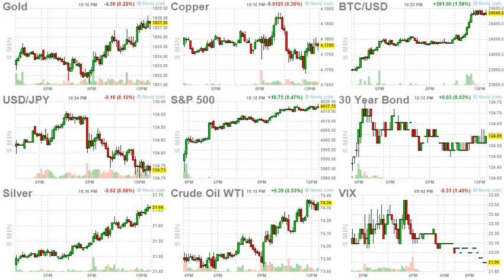ArrayD 20230222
1
00:00:00 -- 00:00:02
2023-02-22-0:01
Futures Rebound As Yields, Dollar Drop, Fed Minutes Loom

2
00:00:02 -- 00:00:04
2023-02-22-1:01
Study Finds People With Higher Cognitive Ability Care More About Free Speech Than Political Correctness

3
00:00:04 -- 00:00:06
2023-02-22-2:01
China Says Ready To "Join Forces With Russia" To "Defend National Interests" As Putin Confirms Xi Visit

4
00:00:06 -- 00:00:08
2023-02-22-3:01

5
00:00:08 -- 00:00:10
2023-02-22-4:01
This "Anti-Cathie Wood" Fund Manager Has Amassed $92 Billion AUM In Just Under 7 Years

6
00:00:10 -- 00:00:12
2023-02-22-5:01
Solid Demand For 5Y Treasuries: Near Record Indirects Despite Small Tail

7
00:00:12 -- 00:00:14
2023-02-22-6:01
FOMC Minutes Suggest Fed Fears Financial Conditions Decoupling, Warns Of Equity Valuations

8
00:00:14 -- 00:00:16
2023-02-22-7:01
Ron Paul: The Inflation & Tax Assault On The American People

9
00:00:16 -- 00:00:18
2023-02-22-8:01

10
00:00:18 -- 00:00:20
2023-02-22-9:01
Nvidia Soars 8% After Beating Earnings, Guiding Higher Than Expected

11
00:00:20 -- 00:00:22
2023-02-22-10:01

12
00:00:22 -- 00:00:24
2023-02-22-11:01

13
00:00:24 -- 00:00:26
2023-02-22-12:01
Israel, Saudi Arabia Hold Talks On Increasing Military Ties

14
00:00:26 -- 00:00:28
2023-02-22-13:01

15
00:00:28 -- 00:00:30
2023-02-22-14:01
Senator Accuses FAA Of Ignoring Potential Vaccine Dangers To Pilots

16
00:00:30 -- 00:00:32
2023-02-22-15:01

17
00:00:32 -- 00:00:34
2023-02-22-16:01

18
00:00:34 -- 00:00:36
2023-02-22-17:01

19
00:00:36 -- 00:00:38
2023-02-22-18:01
Only A Third Of Ukrainians In Germany Plan To Return Home When War Ends

20
00:00:38 -- 00:00:40
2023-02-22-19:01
The British Oscars Face Backlash Because All Winners Were White

21
00:00:40 -- 00:00:42
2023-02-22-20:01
Culling Of Spanish 'Zombies' Sends European Bankruptcies Soaring To 8-Year-Highs

22
00:00:42 -- 00:00:44
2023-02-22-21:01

23
00:00:44 -- 00:00:46
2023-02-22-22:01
Combustion Going Bust: Global Phase-outs Of Gasoline Cars

24
00:00:46 -- 00:00:47
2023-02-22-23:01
Not All Yield Curves Are Alike... But This Signal's Never Wrong